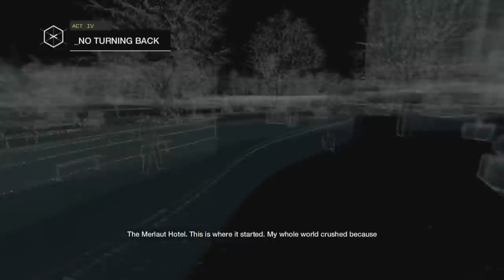Watch Dogs - Walkthrough Gameplay Part 23 - No Turning Back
watch dogs walkthrough part 23 ps4
watch dogs Ps4 gameplay

no commentary full walkthrough of the  game Watch Dogs on the PS4
Watch Dogs is an Open-World game by Ubisoft, the game takes place in Chicago.
This walkthrough will include the full game without any skipping in any parts, no commentary included.